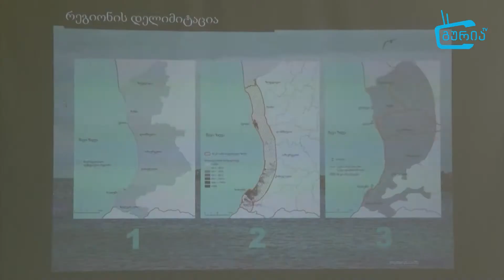შავი ზღვისპირა რეგიონის განვითარება